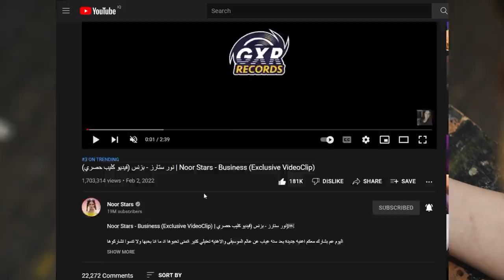نور ستارز حرامية ويفضحها نور مار وتفكر بالله ومحمد كريم يبكي على اميرة الحسين وباريش يسب نور مار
لحضة خروج الطفل ريان من البئر انقذوا_ريان ريان الطفل المغربي

انس _واصالة
اصالة المالح
Music anasala
Alwan tube
Related
مملكة القصص
Related
Mo Vlogs
Ahmad Aburob
هلكني المرض !!
جول مان
اغنية طول ما احنا سوا //اصالة :انس
Eman Jaf
❤💙اصالة مالح - طول ما احنا سوا
GreenMoon